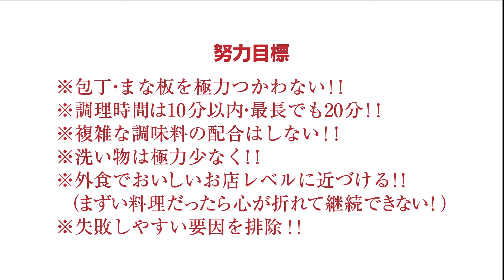STAUBグリルパンと宗家のキムチで作る「豚キムチ風無水キムチ鍋」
無水調理ってロマンがありますよね。
男料理あるあるでバーミキュラも買ってストウブの無水鍋も買って
さらにグリルパンも買ってほとんど使ってない。
とりあえず買うことから入るのが男料理（笑）

鍋１つ、包丁なし